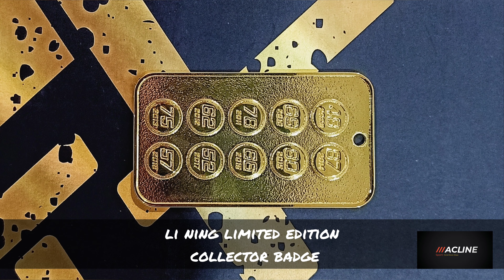Sepatu bulutangkis edisi terbatas cuma ada 2019 pasang sedunia | Li Ning AYAP023-3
Review sepatu badminton edisi terbatas
Li Ning AYAP023-2 Yellow/Black/Gold
Hanya diproduksi 2019 pasang sedunia

Selengkapnya tonton video di atasengkapnya

Instragram: maclinesports